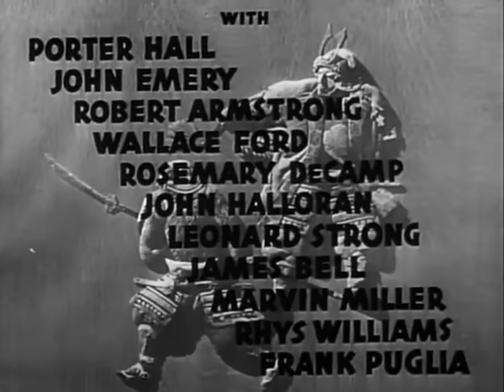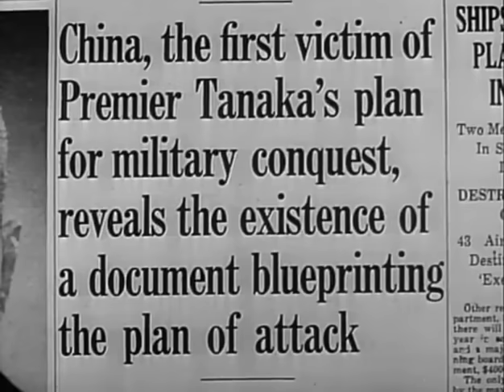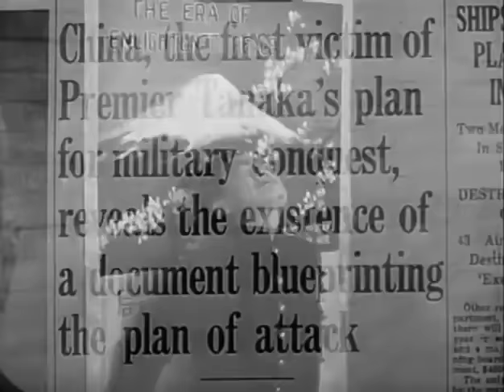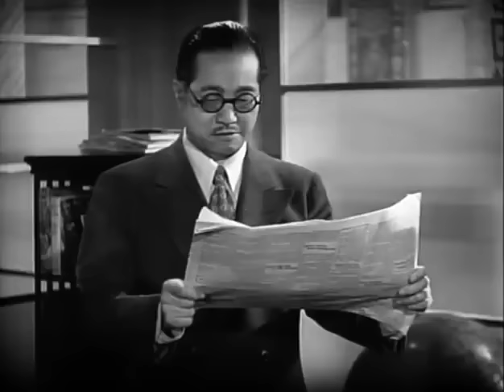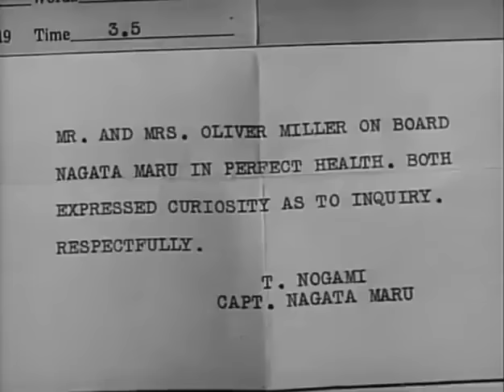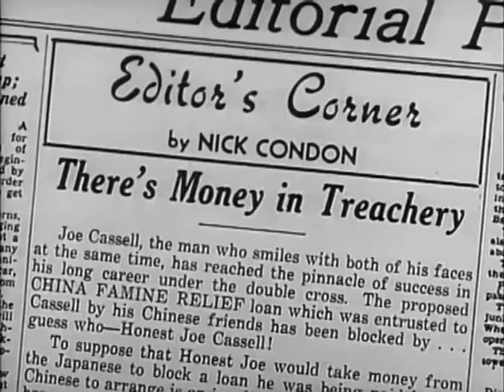James Cagney in "Blood on the Sun" (1945) - Black & White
In 1929, the existence of the “Tanaka Memorial document,” a Japanese plan devised by Baron Gi-ichi Tanaka (John Emery) to conquer the world, is published in the Tokyo Chronicle. The Japanese secret police demand that editor Nick Condon (James Cagney) disclose the source, which he refuses to do.

Ollie Miller (Wallace Ford), a Chronicle reporter who obtained the original plan, flaunts the money he was paid for his services at a local press bar. Asecret police informer there arranges to have Miller killed. When Condon goes to Miller's cabin on the ship, to see him off, he finds Ollie's wife, Edith (Rosemary DeCamp), murdered and their cabin ransacked. Condon narrowly misses another woman exiting the cabin, but glimpses a ruby ring on her hand. Later that night, Miller is shot outside Condon’s house. Before he dies, Miller gives Condon his copy of the Tanaka Memorial document. As the secret police, led by Captain Oshima (John Halloran), arrive, Condon hides the document in his bedroom, behind a portrait of Emperor Hirohito. Revering the portrait, Oshima does not search it, but ransacks the rest of Condon's house and subdues him when he resists.

A courier invites Condon to Tanaka’s home where Tanaka offers Condon a substantial sum of money if he returns the document. Condon realizes Tanaka does not have the document, someone else took it.

Suspecting that the other party consists of Japanese anti-war liberals interested in sneaking the document out of the country, Condon publicly announces his intention to return to the United States. That evening, he meets Iris Hilliard (Sylvia Sidney), a half-Chinese woman. Seeing a ring on her finger, he suspects she was the woman he saw fleeing Edith’s cabin, but the two are attracted to one another. Unbeknownst to him, Iris is a spy for Tanaka, tasked with retrieving the plan.

Disgruntled at being passed over as Condon’s replacement as editor, Joseph Cassell (Rhys Williams), an unscrupulous reporter, inadvertently reveals to Condon that Tanaka ordered him to introduce Iris to him. The secret police imprison Iris in her hotel room, but she escapes. Disgraced by his failure, Tanaka commits seppuku.

Evading the secret police, Condon meets Iris, who is accompanied by Prince Tatsugi (Frank Puglia). Aware that the Japanese government will claim the document is a forgery, Tatsugi places his signature on it, legitimizing it. The police arrive and kill Tatsugi. Condon gives the document to Iris, who flees in a fishing boat. Condon stays behind to delay the policemen.

After defeating Captain Oshima at judo and evading the secret police, Condon arrives outside the United States embassy. He is shot and incapacitated, but when the Japanese search him, they are unable to find the document. An American diplomat rushes from the embassy to help Condon. The head of the secret police asks Condon to forgive his enemy, but he refuses a proffered handshake and replies, “Sure, forgive your enemies, but first, get even!”

A 1945 American Black & White spy thriller film directed by Frank Lloyd, produced by William Cagney, written by Garrett Fort and Lester Cole, cinematography by Theodor Sparkuhl, starring James Cagney, Sylvia Sidney, Porter Hall, John Emery, Robert Armstrong, Wallace Ford, Rosemary DeCamp, John Halloran, and Leonard Strong. This was the second movie made by James Cagney's production company. Screen debut appearance of judo/martial arts expert John Halloran.

James Cagney would chat with Sylvia Sidney in Yiddish between takes.

The Tokyo Imperial Hotel bar seen at the start of the movie is apparently an exact replica of the bar situated in the Imperial Hotel in Tokyo which was designed by Frank Lloyd Wright.

Cagney insisted that he perform his own stunts. Los Angeles Policeman Jack Sergel was featured in several magazine stories listing him as a top judo expert. William Cagney contacted him about teaching his brother James judo for the film. Sergel adopted the stage name John Halloran to appear as Cagney's opponent in the film. He later appeared in several of James Cagney's films, including teaching judo to Edmund O'Brien in "White Heat" (1949). Cagney also trained under 5th Degree Judo Master Ken Kuniyuki.

The film is based on a fictional history behind the Tanaka Memorial document, a/k/a the Tanaka Memorial Plan (made public after his death in 1929). This allegedly was Prime Minister Baron Gi-ichi Tanaka's militarist strategic plan for world domination prepared for Emperor Hirohito. First printed in China by the Chinese communists and in the US by a communist periodical, leading some to think that it was a forgery. No Japanese version has ever been found.

Blood on the Sun was adapted as a radio play on the December 3, 1945 episode of Lux Radio Theater with James Cagney and on the October 16, 1946 episode of Academy Award Theater starring John Garfield.